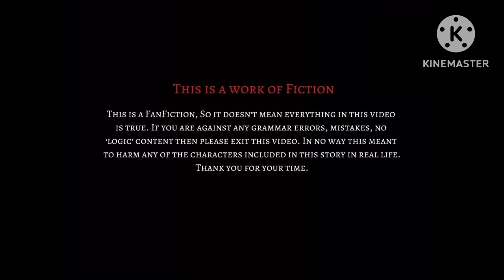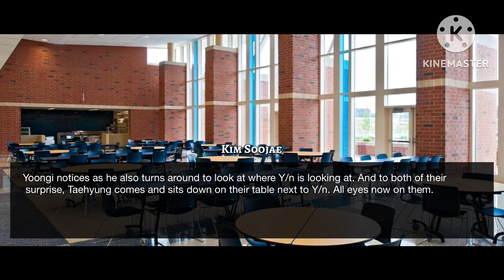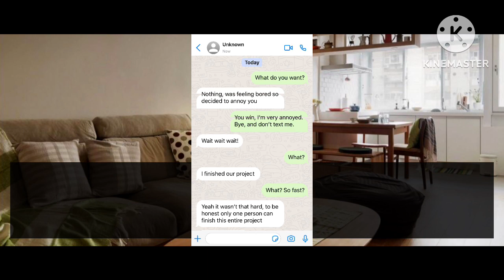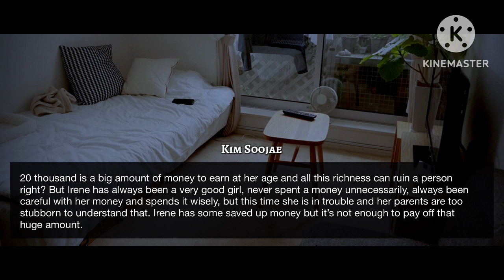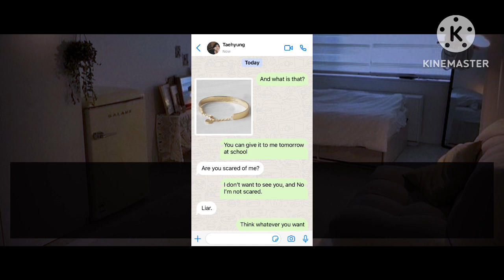°When the Secret Agent falls In Love.° | Taehyung FF | Mini series | Ep 4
Hello lovelies! Hope you guys are doing great 💜 This is my new series, a mini series which I have been working on, hope you guys like it.

❗️❗️This series is inspired by an amazing author and an amazing FanFiction. I will not revel the name of the author or the FanFiction because if I do so then it will be a huge spoiler for this series 😅 But I will revel it when this series will end, so til then have fun guessing which author and FanFiction this series is inspired by. 😊❗️❗️

Thank you so much for 6k subscribers, it means a lot! 😭💜

Thank you for you time. Stay happy and stay safe and don’t forget to love yourself 💜